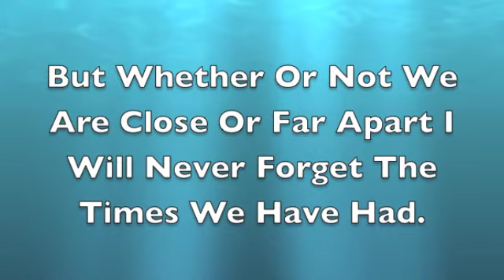This Is To All Of My Friends. Thank You.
A Video I Made To Show How Much I Appreciate My Friends, Old And New.